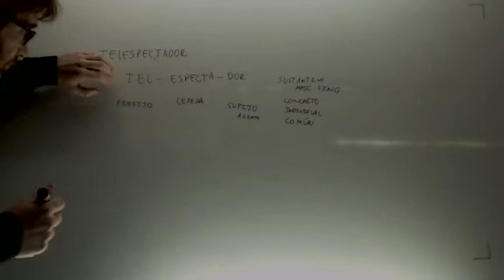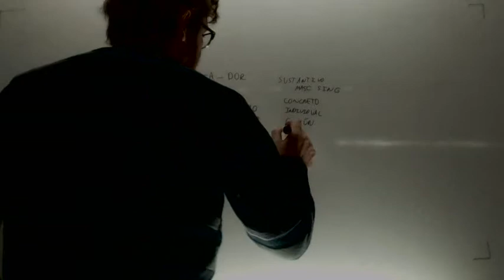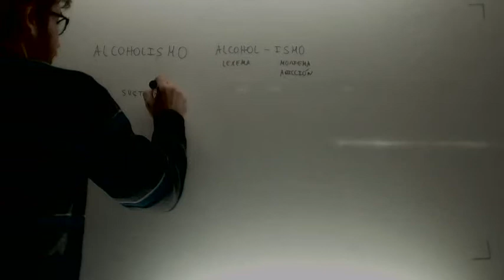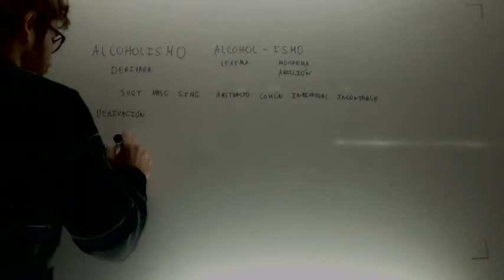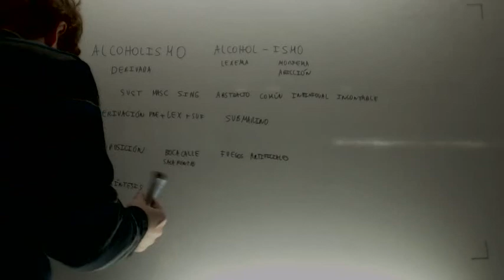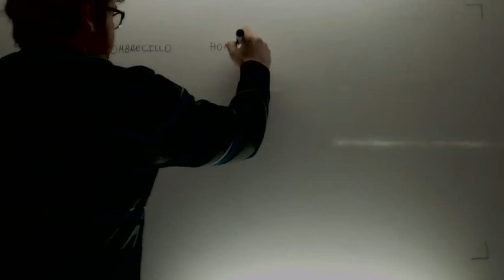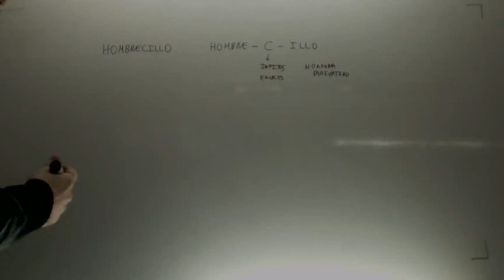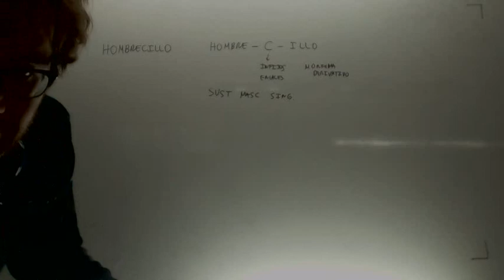Analisis morfologico Sustantivos Infijo Lengua 2º Bachillerato Academia Usero Estepona